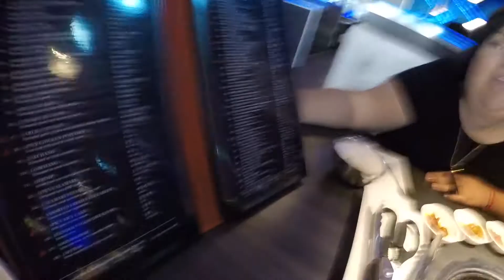Lili's Los Angeles Adventure 2017, Part 4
Suffering from severe post concert depression. EXO'rDIUM in LA was the best ever! I am so spoiled with the seats that we got. It was such a nice vacay to get away from reality. Can't wait for next year! Global Package, here I come!